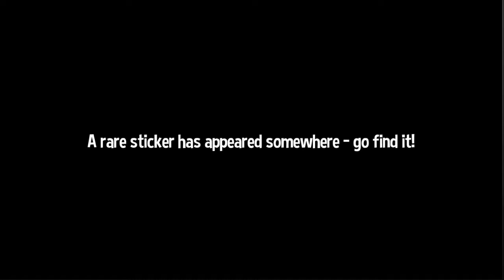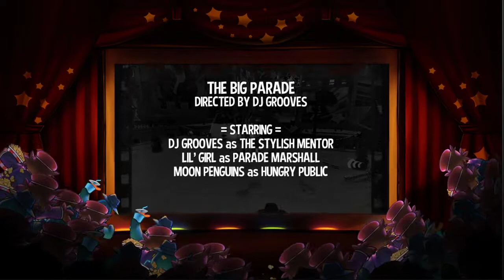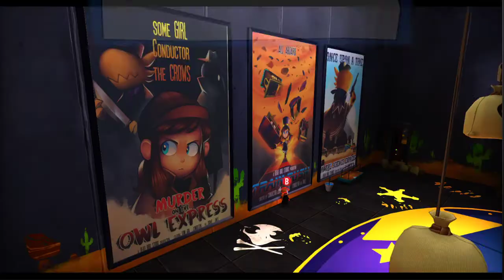A Hat in Time | Stream 5